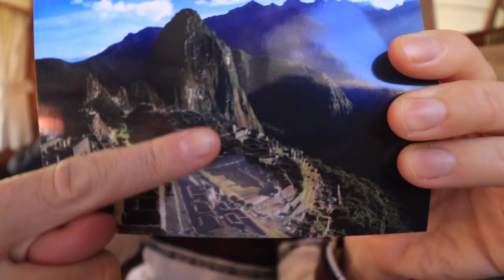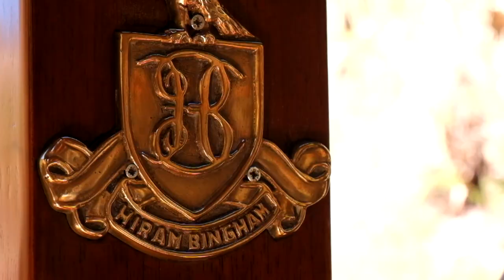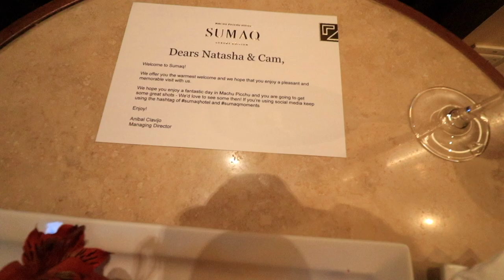All Aboard the Hiram Bingham Train to MACHU PICCHU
It was happenstance when we had five free days between Ecuador and Mexico. With the cheapest flights involving a layover in Peru we had no choice, but to book flights to Cusco the former Incan capital and gateway to Machu Picchu. To see the famous Incan citadel is a dream and we feel fortunate to be some of the few in the world to visit. It may be the well-beaten path, but we’ve never met a person with a bad thing to say about Machu Picchu.

🎥 ALL FOOTAGE SHOT ON:
Canon 80D
DJI Mavic Air